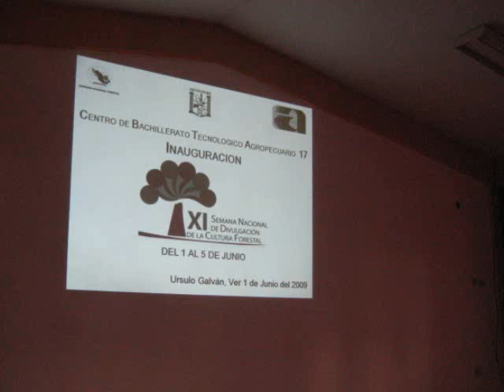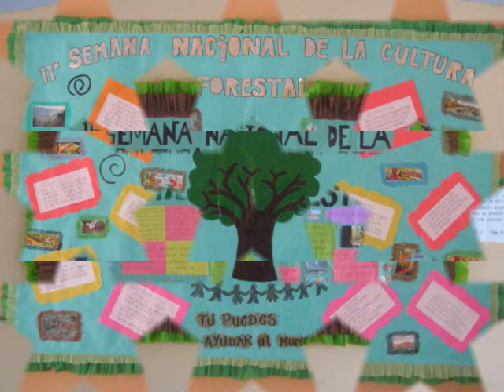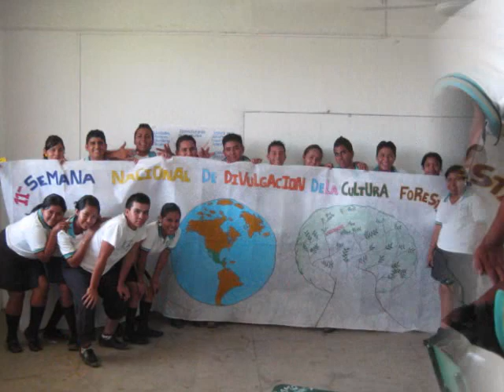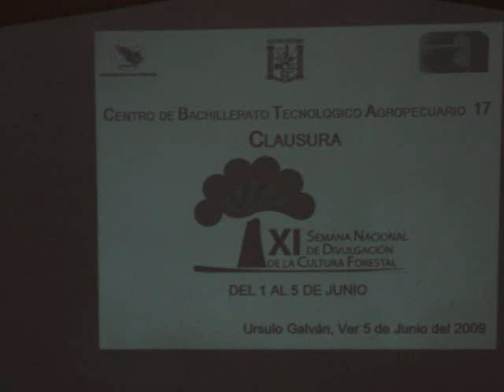SEMANA FORESTAL CBTA 17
actividades de la semana nacional de divulgacion  de la semana forestal en el cbta 17 de ursulo galvan.